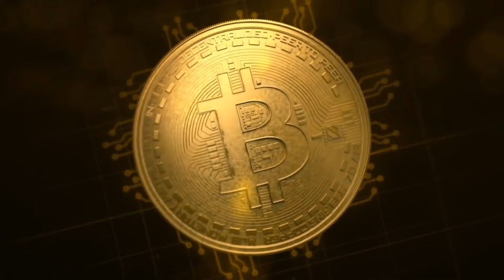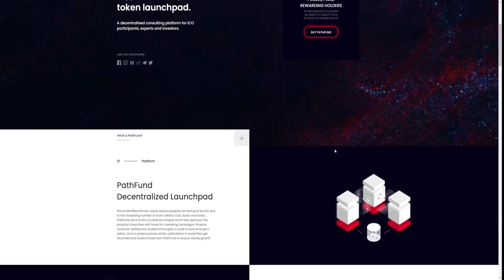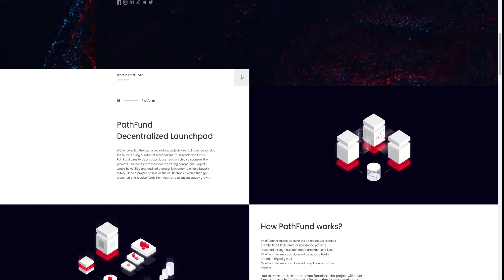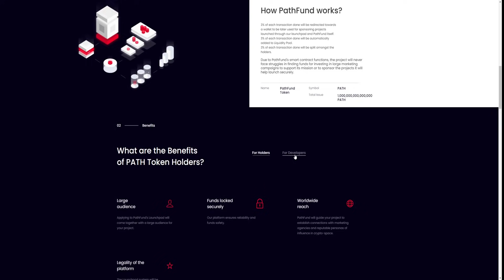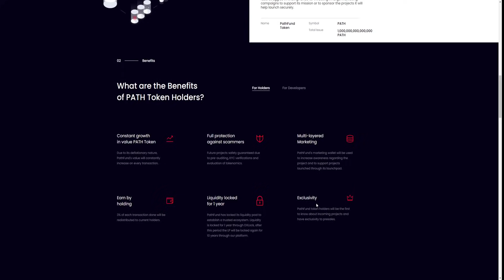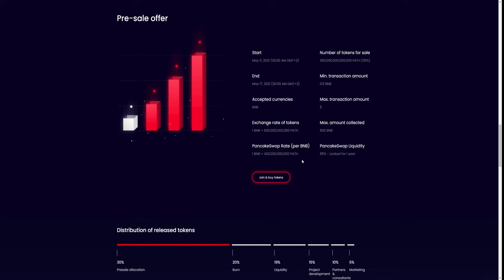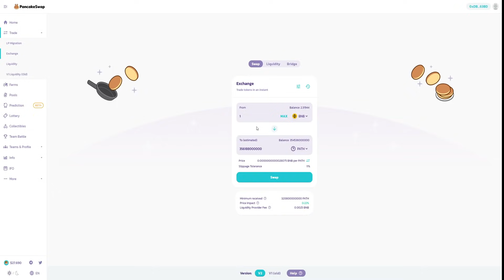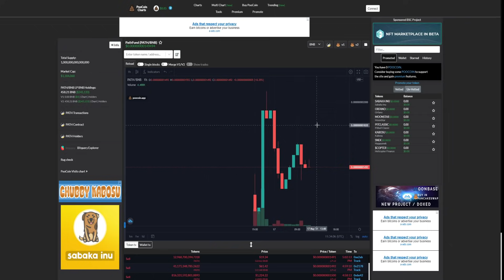PathFund, pre-audited cryptocurrency token launchpad.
official channel - heartbrokencryptoofficial